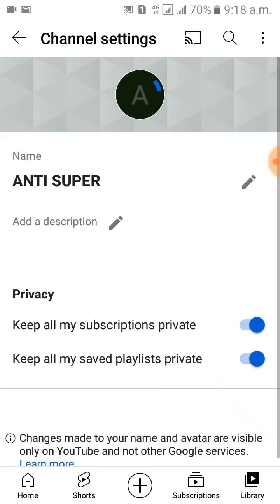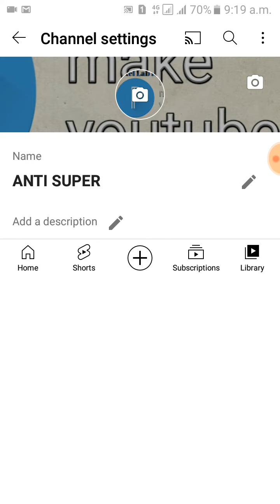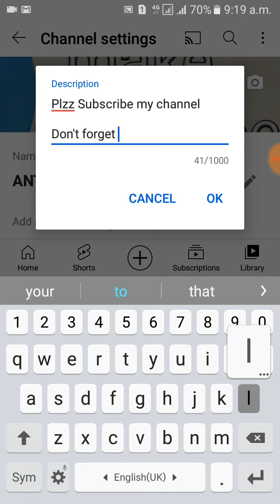Costumize Your YouTube channel | How to add yt profile pic | how to add background yt | Tech Group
how to add pictures
how to add profile pic
how to add background
how to edit channel
how to add channel description
how to become a big youtuber